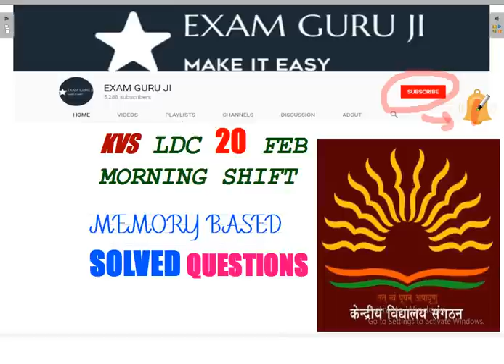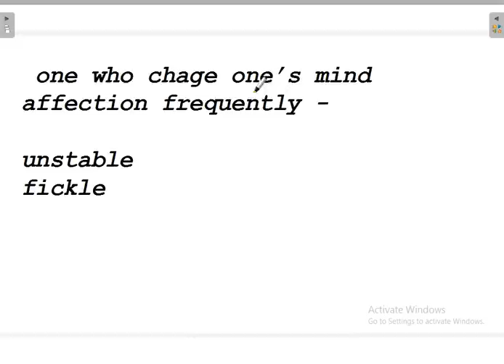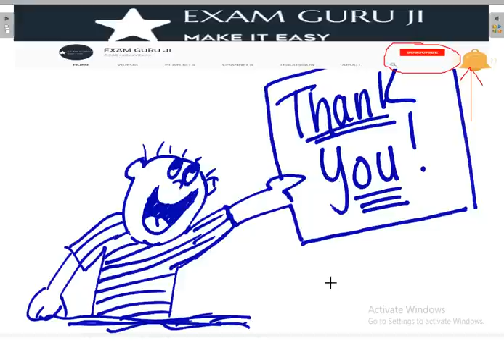KVS LDC 20 FEB MORNING SHIFT SOLVED QUESTIONS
THIS VIDEO ON MEMORY BASED QUESTIONS ... PLEASE IGNORE IF YOU FIND ANY ERROR .